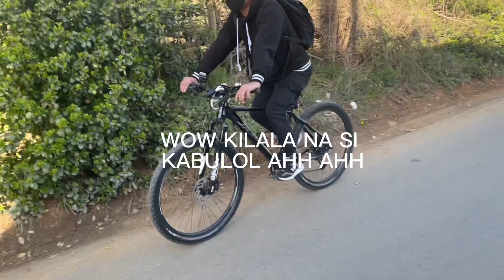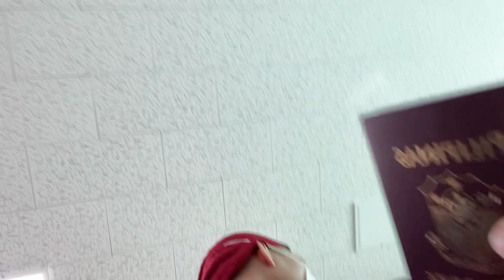SAJANGNIM KO GUSTO NIYA AKONG MAGTAGAL SA COMPANY NYA road to E7 visa mangyayare kaya..